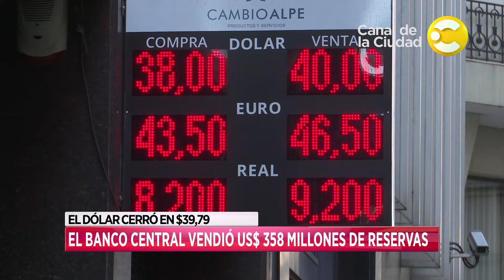Eduardo Buzzi, Luis Tonelli y Carlos Zarazaga en Hoy nos toca a la Noche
Hoy nos toca a la Noche, un programa que plantea información,  noticias, actualidad y entrevistas. Con la conducción Lorena Toso y Nicolas Lucca. No te pierdas Hoy nos toca a la Noche de lunes a viernes a las 23hs. por el Canal de la ciudad.